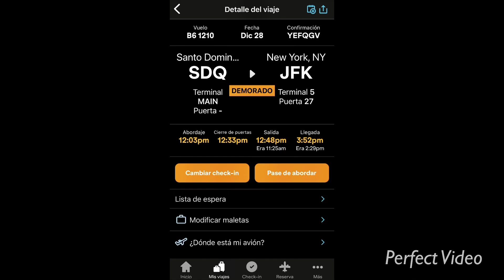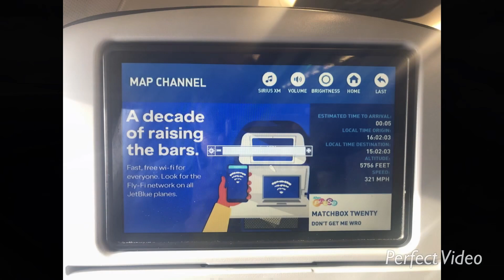RECORRIDO DESDE SDQ A JFK //FROM SDQ TO JFK ON JETBLUE AIRLINES